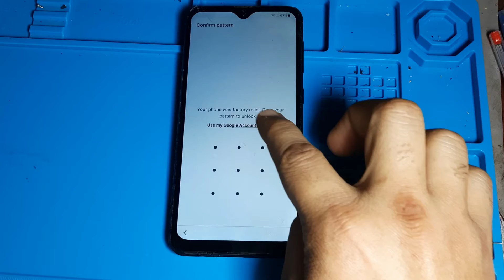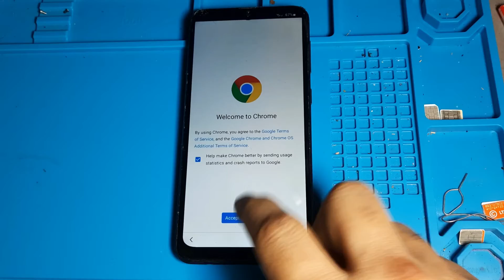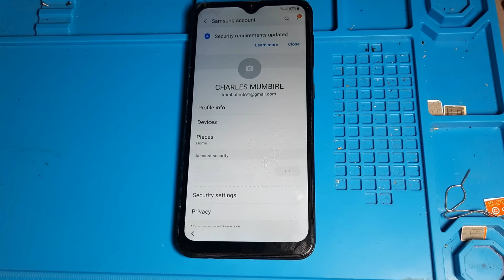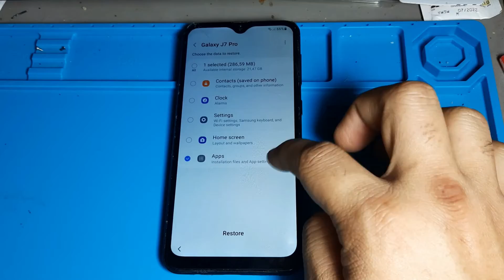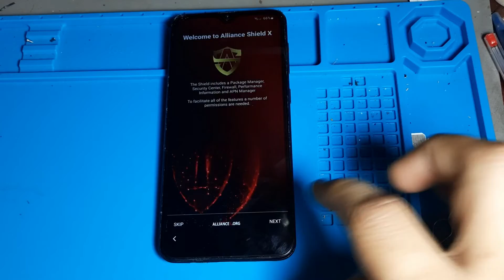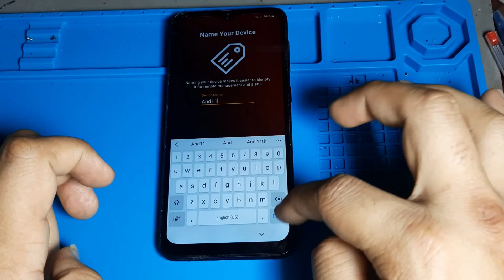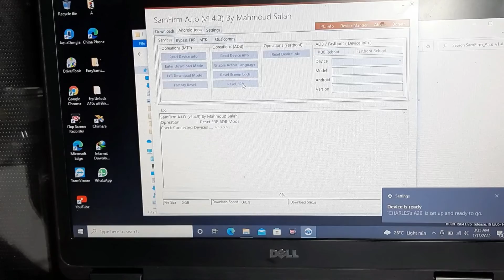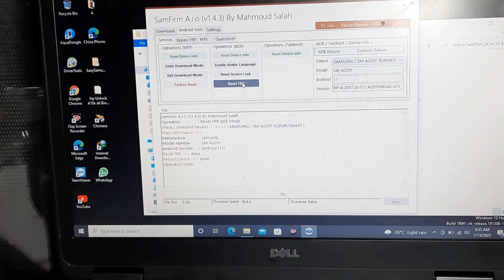Samsung FRP Bypass Jan 2022|| FRP bypass Google Account || All samsung frp Unlock Android 11,12 2022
Hi "

I'm shahzaib Ali welcome to our chanel Ali GSM FRP

Today I want to show you how to Unlock All Samsung FRP Bypass Jan 2022|| FRP bypass Google Account || All samsung frp bypass Android 11,12 2022

Unlock Tool link 👇👇👇🔗

Samsung Galaxy S21 FRP Bypass Android 11
2022 Samsung Galaxy S21 Ultra FRP Bypass Android 11
2022 Samsung Galaxy S20 FRP Bypass Android 11
2022 Samsung Galaxy S20 Ultra FRP Bypass Android 11
2022 Samsung Galaxy Note 20 FRP Bypass Android 11 2022
Samsung Galaxy Note 10 FRP Bypass Android 11 2022
Samsung Galaxy S20 Fe FRP Bypass Android 11 2022
Samsung Galaxy A10e FRP Bypass Android 11 2022 Samsung Galaxy A20e FRP Bypass Android 11 2022
Samsung Galaxy S10e FRP Bypass Android 11 2022